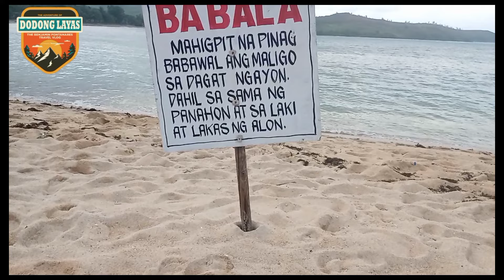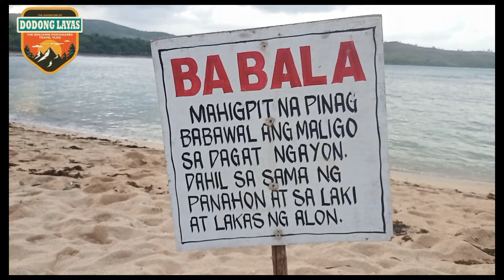paano naman ang sama ng loob naming mga binalewala, niloko? buti pa yong dagat napansin.